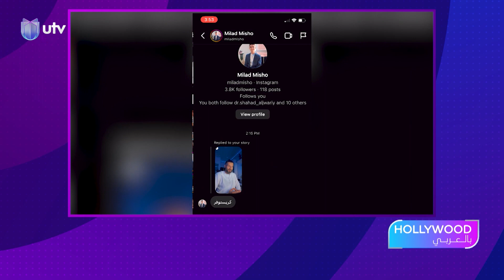سؤال حلقة هوليوود_بالعربي: ما اسم المخرج الذي شارك في مهرجان العرب في هوليوود؟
شاركنا بالإجابة الصحيحة على منصاتنا واربح معنا على

التردد:

11354v HD
10727h SD